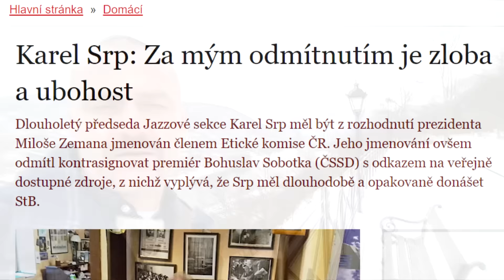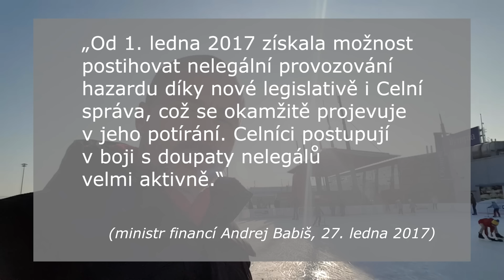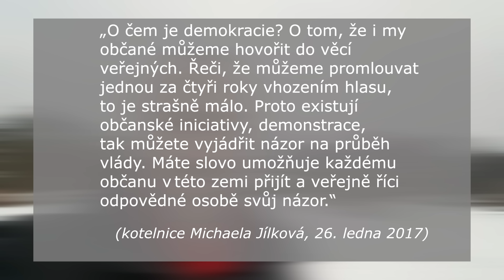Psí uši 2017 01 29